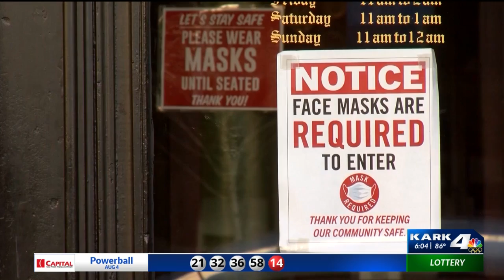Little Rock Mask Mandate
KARK 4 News at 6